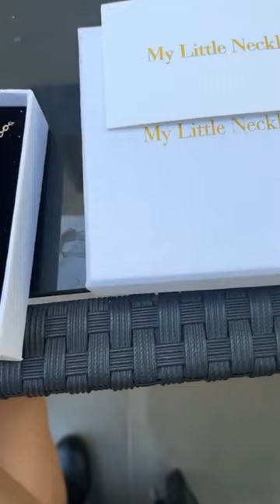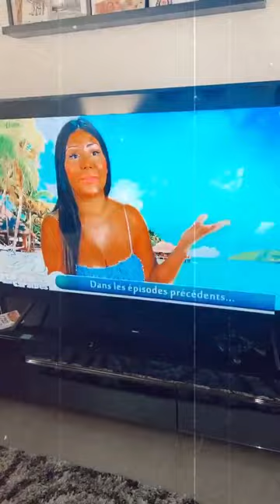ELOISE APPELLE 24H STORY INSTAGRAM - 19 Mai 2020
Revivez en intégralité les Story de Eloise Appelle le 19 Mai 2020 - Pour plus de story consultez notre playlist

Bon visionnage :)